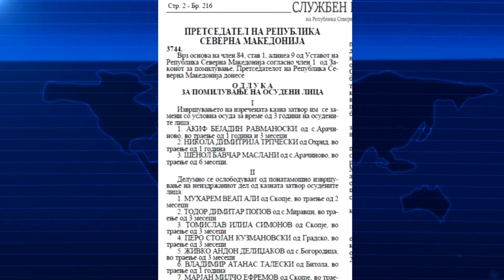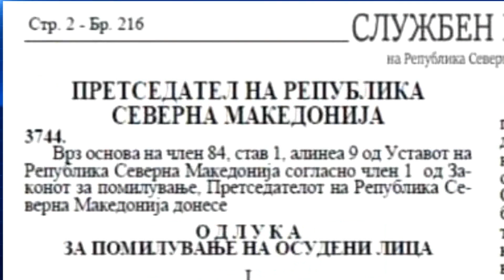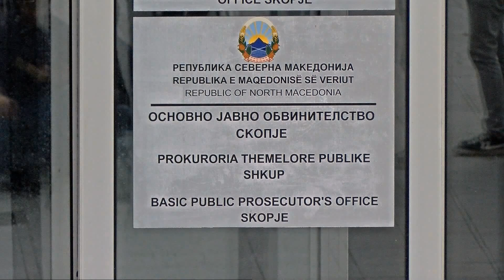Филков: Време е за освежување во Комисијата за помилување